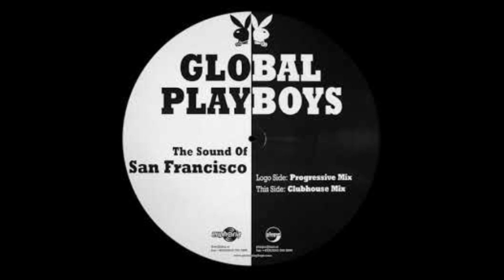Global Playboys - The Sound Of San Francisco (Clubhouse Mix) 2004